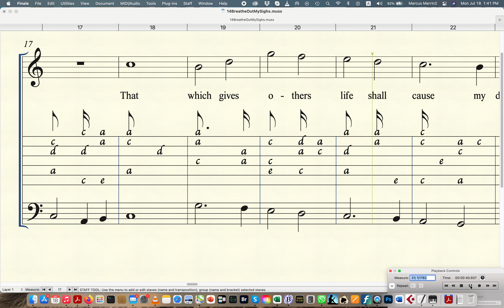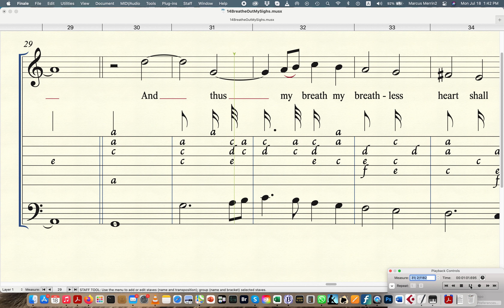14 Breathe Out My Sighs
14 Breathe Out My Sighs

George Handford
Ayres to be Sunge to Ye Lute and Base Viole, 1609

Breathe out my sighs, and sigh my lavish breath,
And like an earthquake shall my panting breast,
That which gives others life shall cause my death,
Breathing by too much breath my being suppress'd.
And thus my breath  my breathless heart shall pine,
He breath to murther me, then why not mine?